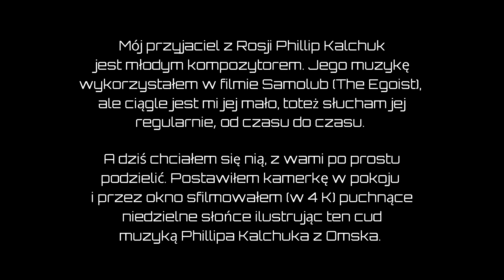Białystok. Poranek 8-I-2017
Muzyka Phillip Kalchuk